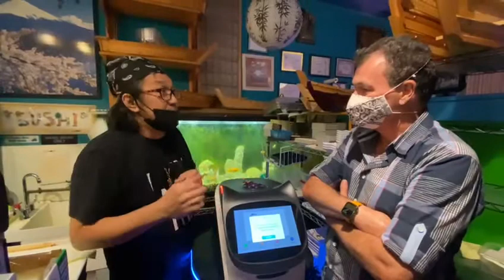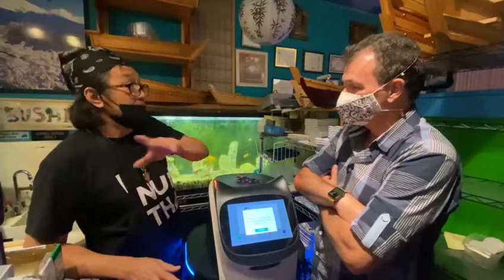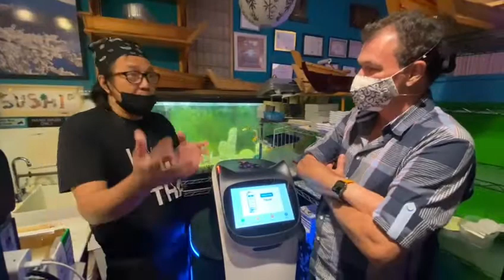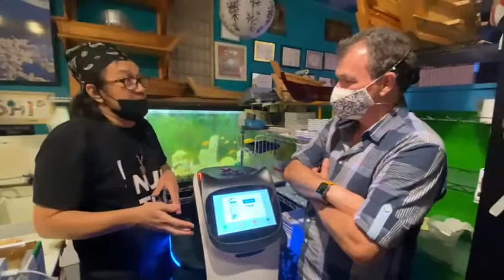Num Tahi Owner Enterview